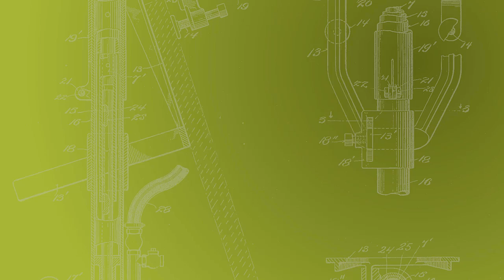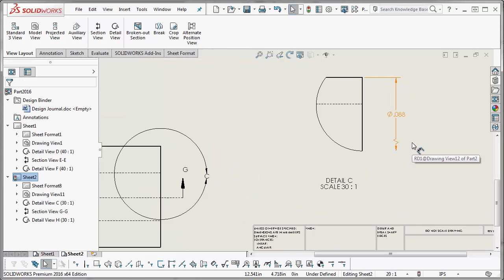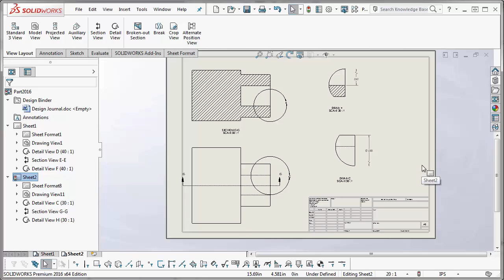SOLIDWORKS 2016 - Foreshortened Dimensions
Learn about the improved capabilities of foreshortened dimensions in SOLIDWORKS 2016.  Quick Tip presented by Rodolfo Guiterrez of GoEngineer.